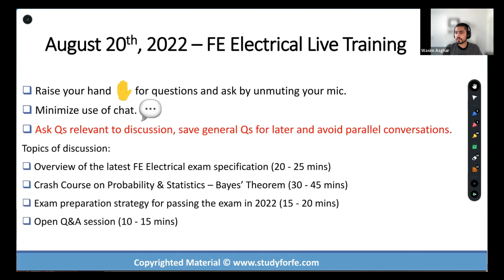Credential Evaluation - Internationally Trained Engineers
📚 FE Electrical and PE Power Exam Prep Books

In this video I discuss credential evaluation process for internationally trained engineers that are planning to purse PE license in the U.S.

WHO AM I:
I’m Wasim, a licensed Professional Engineer in Texas (PE), Florida (PE) and Ontario (P. Eng) with consulting experience in design, commissioning and plant engineering for clients in Energy, Mining and Infrastructure. In 2014, I undertook a two year project assignment for a mining client in Florida and also decided to pursue PE Licensure in the United States. The road to licensure was challenging primarily because of lack of study resources for the FE and PE exams. I passed both exams in first attempts (FE in October 2014 and PE in April 2015). The lessons learned during the exam preparation process encourage him to develop FE Electrical and PE Power exam preparation resources to help aspiring examinees better prepare for these exams.

Latest Videos about Fe Electrical And Computer Exam

GET IN TOUCH:
I try my best to reply to respond to everyone within 24-48 hours 🙃.